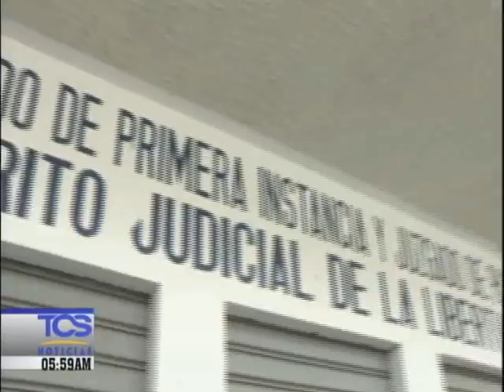Militar del Batallón Presidencia es acusado de Fraude Procesal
Militar del Batallón Presidencial  que lleva un proceso judicial por el caso en el que murió atropellado un motociclista, fue enviado a juicio el lunes.